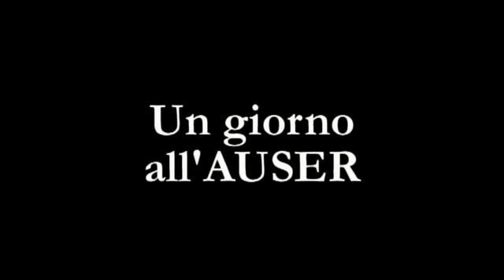UN GIORNO ALL'AUSER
Racconta un breve episodio di vita del corso Auser di Informatica